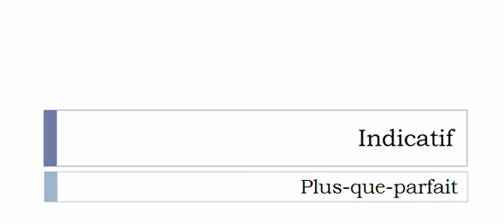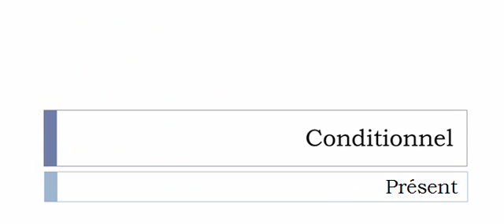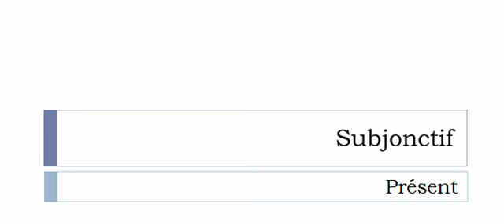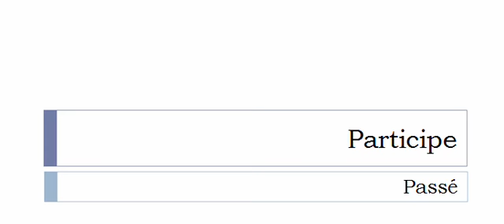الفعل الفرنسية = Attacher